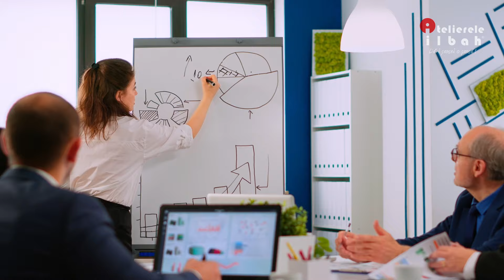Curs Manager de Proiect - Atelierele ILBAH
Visezi să devii un lider în gestionarea proiectelor? Înscrie-te la cursul nostru de Manager Proiect!

Vei învăța cum să coordonezi echipe, să gestionezi bugete și să livrezi rezultate la timp și în conformitate cu standardele de calitate.

Indiferent dacă ești începător sau ai experiență în domeniu, acest curs este ideal pentru oricine dorește să-și dezvolte abilitățile de conducere și gestionare a proiectelor.

Cursul Manager de Proiect este autorizat de Ministerul Muncii si Ministerul Educatiei, iar la finalul acestuia vei obtine un certficat recunoscut la nivel international.

Înscrie-te acum și devino expert în managementul proiectelor!